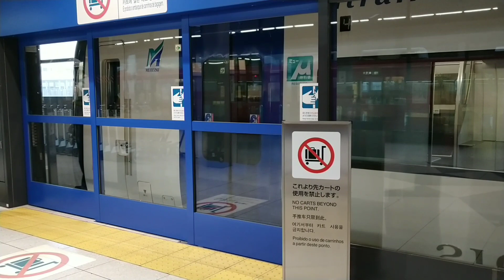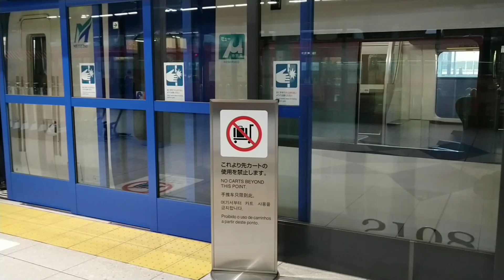【超特殊なホームドア】名鉄空港線 中部国際空港駅ホームドア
三重の片開きホームドアです